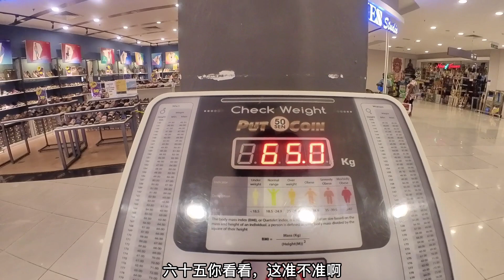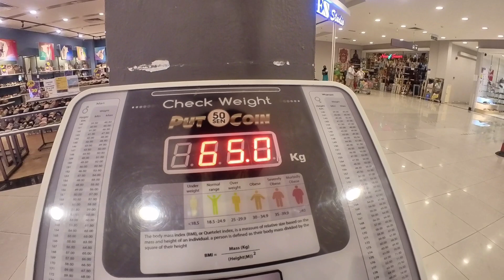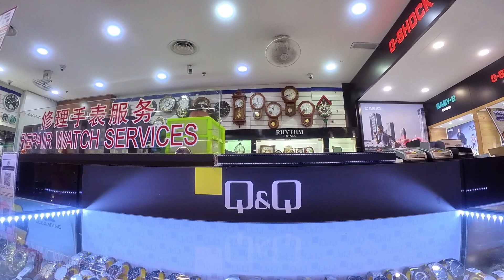减肥成功，吃肉庆祝！